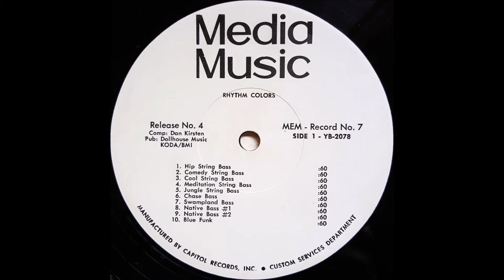Dan Kirsten Electric Bass Color #6